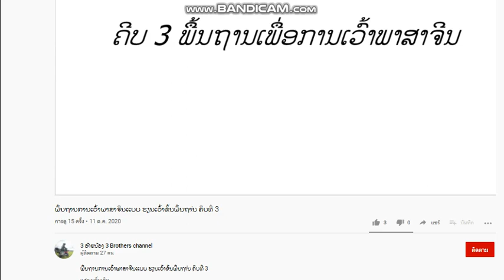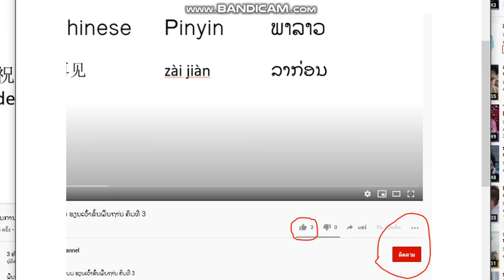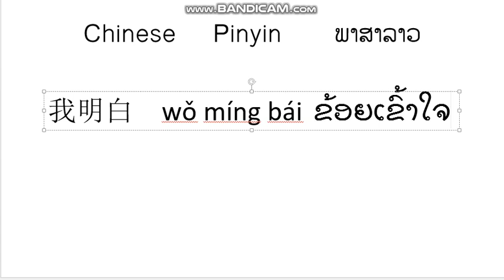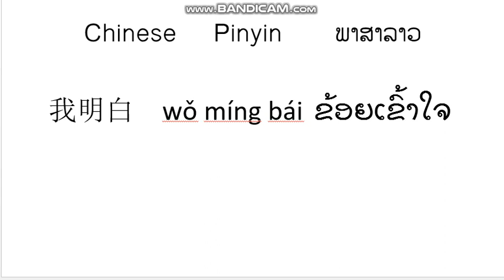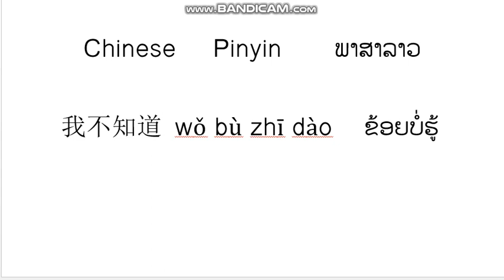ພື້ນຖານການເວົ້າພາສາຈີນແບບ ຮຽນເວົ້າຂັ້ນພື້ນຖາ່ນ ຄິບທີ່ 4 基础学说中文